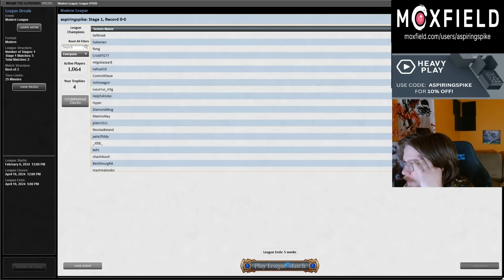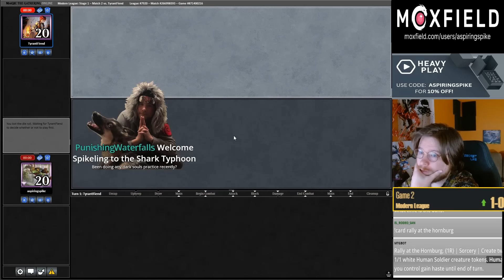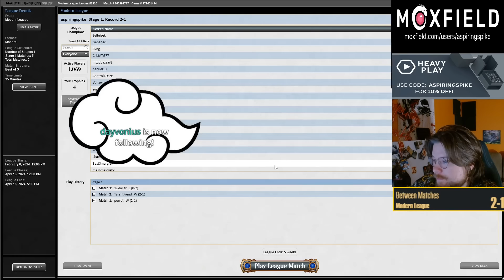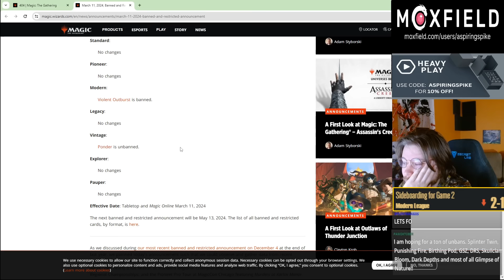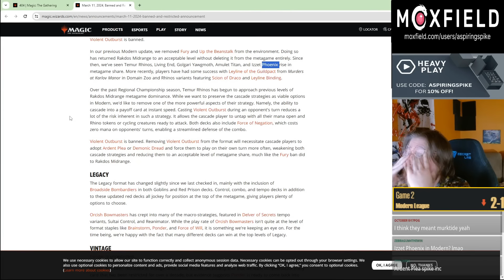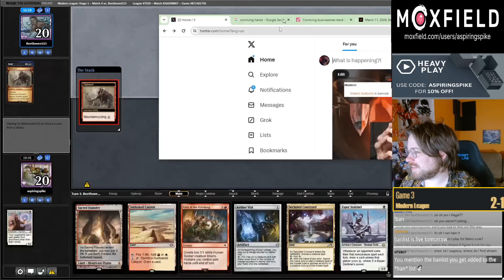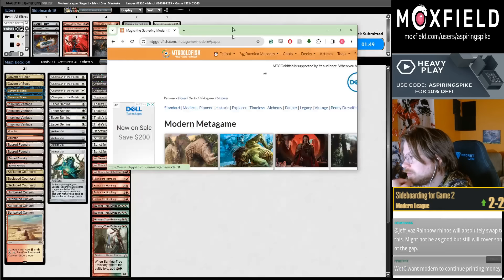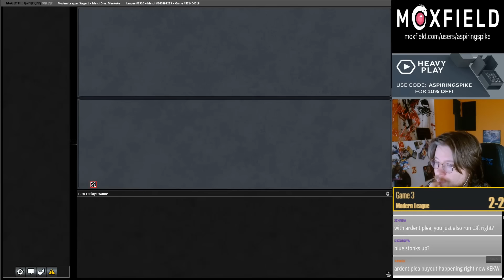THE HOGAAK OF HUMANS?! | Boros Blitz | Modern | MTGO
Match Timestamps:
00:00 Deck Tech
00:00 Round 1
13:15 Round 2
29:10 Round 3
34:41 Round 4
51:18 Round 5

Decklist: 2 Mountain
4 Champion of the Parish
4 Burning-Tree Emissary
4 Sacred Foundry
4 Thalia's Lieutenant
4 Cavern of Souls
4 Inspiring Vantage
4 Aether Vial
4 Sunbaked Canyon
4 Esper Sentinel
4 Adeline, Resplendent Cathar
3 Secluded Courtyard
4 Coppercoat Vanguard
4 Rally at the Hornburg
4 Riders of the Mark
3 Inti, Seneschal of the Sun

SIDEBOARD
3 Magus of the Moon
2 Chalice of the Void
3 Cursed Totem
3 Drannith Magistrate
4 Sanctifier en-Vec